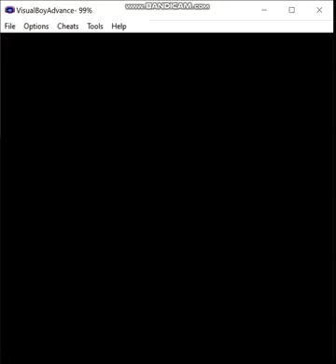Pokemon Eevee Emerald - Steel Monotype, Episode 37: Encore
In this episode, I play through some of the post-Hall of Fame content while training for the final battle of the challenge.

Ruleset:
1) If I decide not to hack in a starter of the desired type, my normal starter may be used in battle until a pokemon of the relevant type is captured.  The first pokemon of the run must be captured prior to fighting the first Gym Leader.  Obviously, this means that for some teams I may have to cheat, but I prefer to keep that to a minimum, and if I must do this, then I'll attempt to limit myself appropriately.  Of course, if my starter is of the correct type for the given monotype run, this does not apply.

2) A pokemon that is not of the monotype's chosen type is valid to use provided I evolve it prior to entering the Hall of Fame, or complete whatever post-game portion there is in a given game.  For example, let's say I want to do an electric monotype run, I'm allowed to use an Eevee provided that I use a Thunder Stone to evolve it prior to beating the game.

3) No duplicate species on the team by the end.  I may have, say, three Machops at one point on a fighting monotype type, but by the Hall of Fame I must have evolved one of them into Machoke and the other into Machamp if I want to keep all three on the team.

4) No more than two legendaries are permitted on the team, preferably no more than one, ideally none.  Sometimes my options are limited enough that I may end up using, say, Regice on an ice monotype run.

5) Obviously, HM slaves and the like are permitted, I just can't use them in battle.  If I have no choice, then I may only use non-damaging moves until I inevitably lose, or I'll just reset to before the battle depending on what happens and when I last saved.